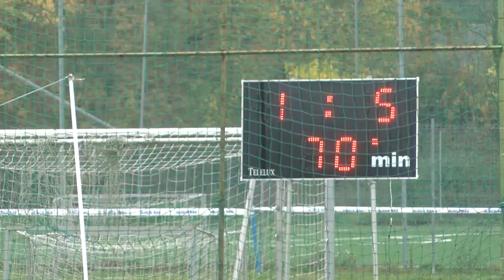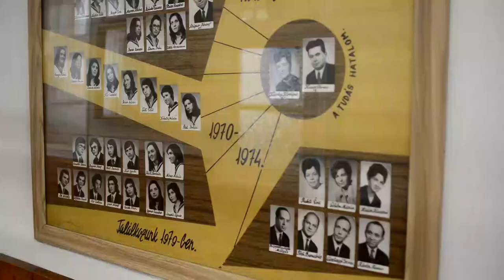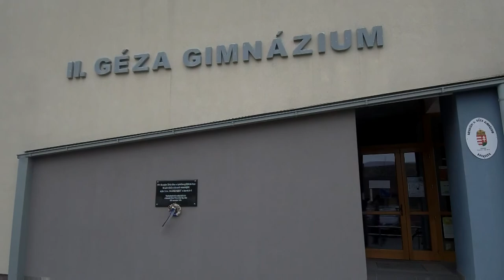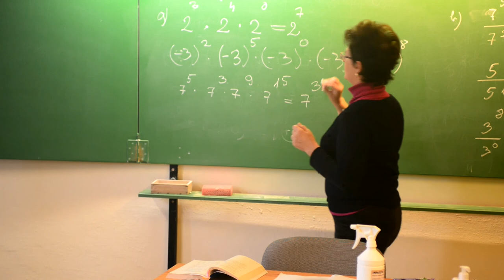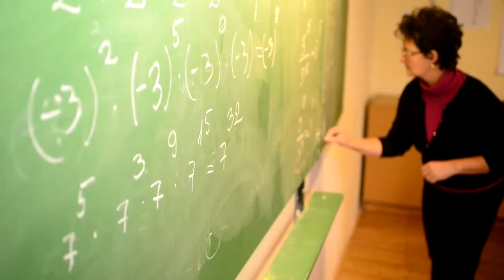Cikádor magazin 20201102